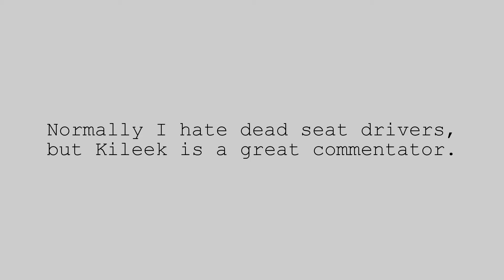Wub Princess bogscapades!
Casper, Kileek, Orangu, Chicco0910, Revengex and Finegan in a skirmish match in the bog.

Wub = Pulse Lasers
Ice Ferret = Ice Princess ( it follows, sure...)
Ice Ferret with pulse lasers = Wub Princess